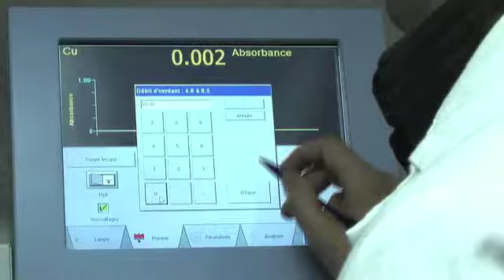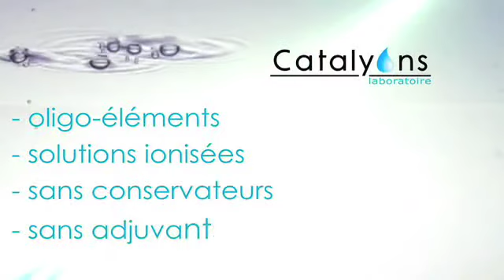Catalyons laboratoire-Laboratoire Paris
Catalyons Laboratoire est un laboratoire qui fabrique des oligo éléments ionisés naturels. Ces solutions apportent au corps des catalyseurs et vont lui permettre d'apporter équilibre et vitalité.